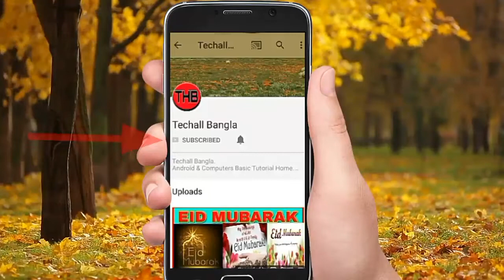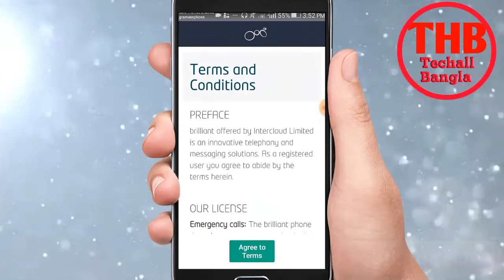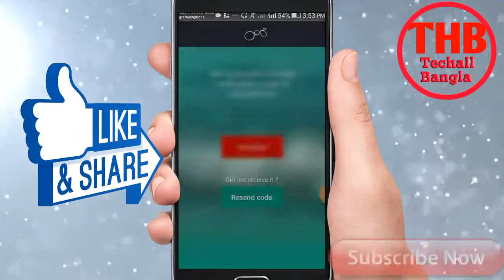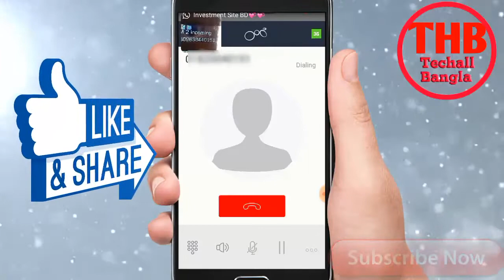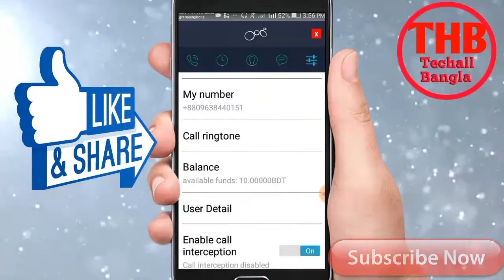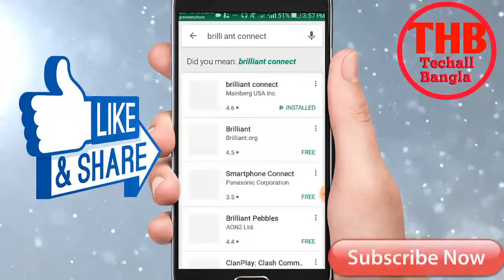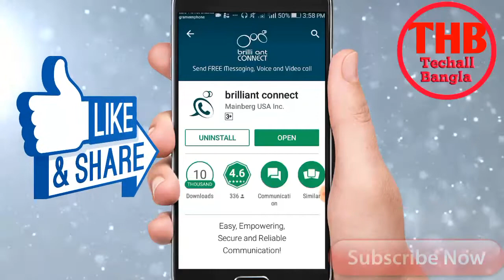How to make free call own hide number (Bangla).কি ভাবে নিজের নাম্বার গোপন রেখে কল দিবেন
how to make free call
how to make free call own hide number
how to hide own number

বন্ধুরা
প্রতিদিন এরকম নতুন নতুন ভিডিও টিউটোরিয়াল দেখে নতুন নতুন সবকিছু শিখার জন্য  আমাদের চ্যানেলটি এখনি  সাব্সক্রাইব করে আমাদের সাথে থাকুন।আর:::::::
♦♦♦ প্রতিদিন নতুন নতুন সবকিছু দেখুন
♠♠♠ নতুন নতুন সবকিছু জানুন
♣♣♣ নতুন নতুন সবকিছু শিখুন
যা আপনাদের দৈনন্দিন অনেক উপকারে আসবে।
সাব্সক্রাইব করার জন্য ডান পাশে থাকা লাল সাব্সক্রাইব বাটনে ক্লিক করুন এবং পাশে থাকা বেল বা ঘন্টা চিহ্নে অবশ্যই ক্লিক করবেন তা হলে আমরা যখনি নতুন কোন ভিডিও আপলোড করবো সাথে সাথে সবার আগে আপনি নটিফিকেশন হিসেবে পেয়ে যাবেন।
♠♠♠ ধন্যবাদ আমাদের চ্যানেল সাব্সক্রাইব করে আমাদের সাথে থাকার জন্য।

HI,
   Friend,s
I,m coming back today a nice new Tutorial.so friend,s please see this video fully.

Friends if u have any complain  or problem please comment  me.I,ll allways try  to solve your problem.
Don,t Forget to {SUBSCRIBE} OUR CHANNEL (TECHALL BANGLA) it,s not only our channel your channel also because friend,s you allways visit Techall Bangla & subscribe, like, comment, share,& watch video.Please like comment  & share your friend,s.THANK,S ALL OF OUR SWEET SUBSCRIBER,S &
VIWER,s.

বন্ধুরা,
আমরা সবসময় চেষ্টা করি আপনাদেরকে নতুন নতুন সব ভিডিও টিউটোরিয়াল দেখানোর জন্য যা থেকে আপনারা অনেক কিছু শিখতে পারেন এবং জানতে পারেন যা আপনাদের অনেক উপকারে আসবে আশা করি।বন্ধুরা সবার আগে আমাদের নতুন নতুন সব ভিডিও আপনারা যেন পেয়ে যান তার জন্য আমাদের চ্যানেলটা এখনি সাবসক্রাইব করুন।
আমাদের টিউটোরিয়াল যদি আপনাদের বুঝতে সমস্যা হয় এবং কোন কিছু না বুঝেন তাহলে অবশ্যই কমেন্ট বক্সে কমেন্ট করবেন।আমরা সবসময় চেষ্টা করব আপনাদের সমস্যা সমাধান করার জন্য।
টেকঅল বাংলা শুধু আমাদের চ্যানেল না এটা আপনাদের ও চ্যানেল।তাই ত আপনাদের ভালবাসা নিয়ে আজ আমরা এতটুকু পর্যন্ত আসতে পেরেছি।আমাদের নতুন পুরাতন সকল সাবসক্রাইবারকে জানাই আমাদের আন্তরিক শুভেচ্ছা।সবাই আমাদের আপনাদের টেকঅল বাংলা চ্যানেল সাবসক্রাইব করুন আপনার বন্ধুদের সাবসক্রাইব করান আমাদের সামনে এগিয়ে যেতে সহায়তা করুন।সবসময় টেকঅল বাংলার সাথে থাকুন। সবাইকে অসংখ্য ধন্যবাদ সাবসক্রাইব করে আমাদের  আপনাদের চ্যানেল টেকঅল বাংলাকে সহযোগিতা করার জন্য।
সাবসক্রাইব,লাইক,কমেন্ট,শেয়ার করতে ভুলবেন না।